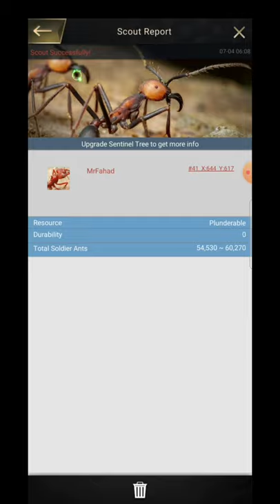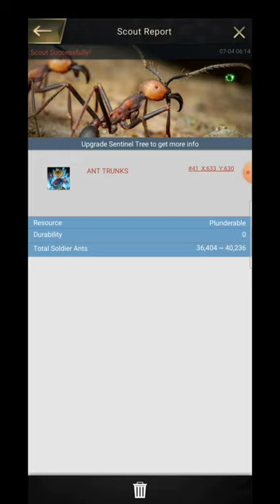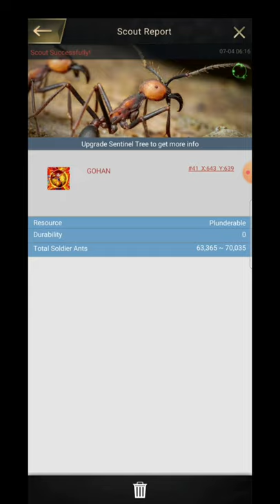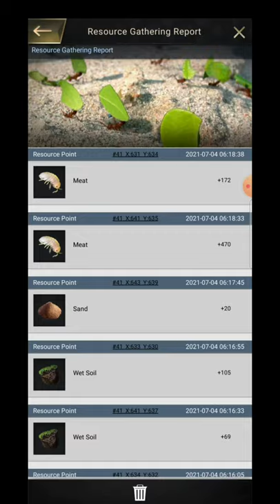The Ants Underground Kingdom || KE (Kill Event) vs S41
Hello guys, I am pro noobs from state 25.

This video is about kill event between S25 and s41.

There was a tough fight but at end we won. ❤️

To watch some action watch the video.